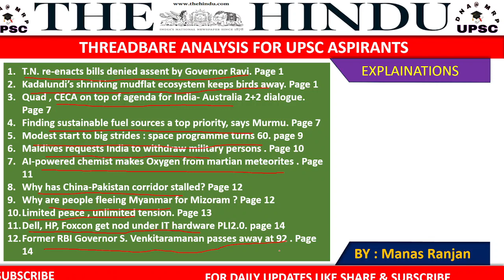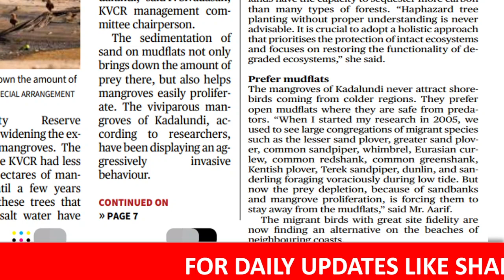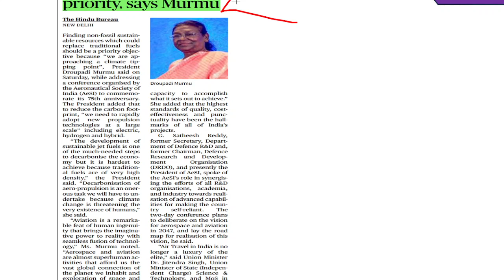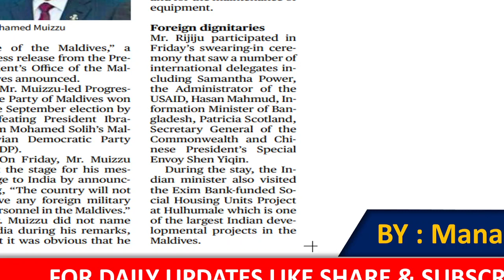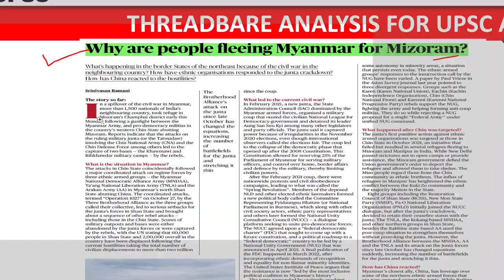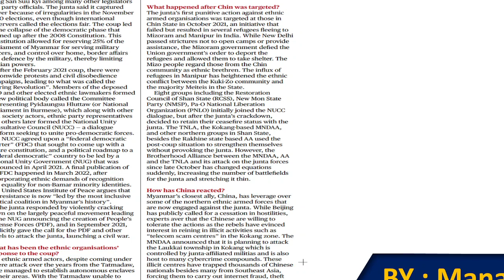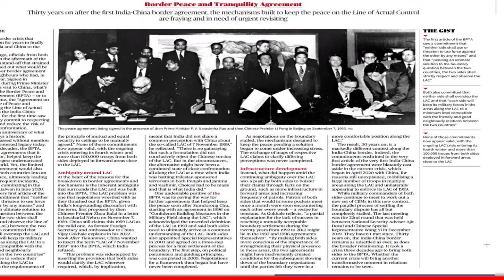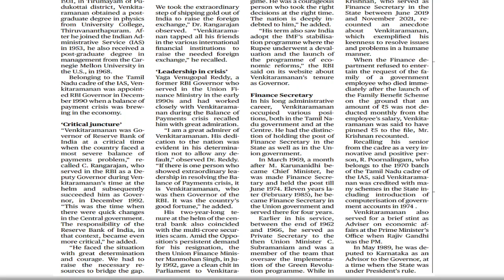The Hindu News Analysis , current events and world affairs , geo politics, international groupings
The Hindu News Analysis by Manas Ranjan | 19 NOVEMBER 2023 | DNA@MRP | Current Affairs 2023 | In this video you will get explanations of important Hindu articles which are the most relevant for UPSC exam point  and for other compitative exams like bank po , clerical exam , pcs exams , ssc , cgl exam .
T.N. re-enacts bills denied assent by Governor Ravi. Page 1
Kadalundi’s shrinking mudflat ecosystem keeps birds away. Page 1
Quad , CECA on top of agenda for India- Australia 2+2 dialogue. Page 7
Finding sustainable fuel sources a top priority, says Murmu. Page 7
Modest start to big strides : space programme turns 60. page 9
Maldives requests India to withdraw military persons . Page 10
AI-powered chemist makes Oxygen from martian meteorites . Page 11
Why has China-Pakistan corridor stalled? Page 12
Why are people fleeing Myanmar for Mizoram ? Page 12
Limited peace , unlimited tension. Page 13
Dell, HP, Foxcon get nod under IT hardware PLI2.0. page 14
Former RBI Governor S. Venkitaramanan passes away at 92 . Page 14

1. Charting the path for sixteenth finance commission .
2. Mercury raising  .
3. Bill proposes President as visitor to all IIMs ; experts fear impact on autonomy .
4. India , Japan will work to strengthen 'peacetime cooperation' : Jaishankar .
5. Modi says India can become hub of chip-making industry .
6. Need legally binding instrument to end plastic pollution: PM .
7. Land-use changes putting rocky addresses of animals under stress in Sahyadri plateau .
8. Govt. allows Indian companies to list on foreign exchanges through IFSC .